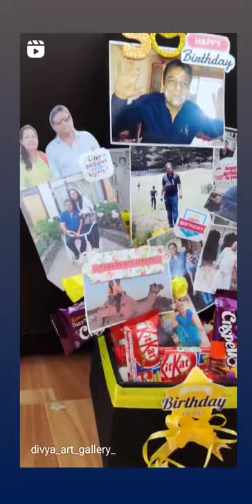Chocolate Hamper with Photos Gift Idea ||Divya's art gallery